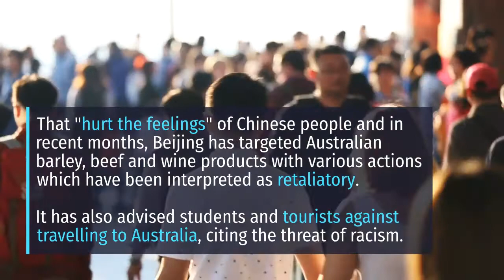China shows muscles on Australia wines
20201103 Breaking News | China shows muscles on Australia wines

Wine industry sources say Australian wine imports will not clear Chinese customs after this Friday 6th November (China's Ministry of Commerce did not confirm the news).

Australia is the largest wine exporter into China, reaching $1.2 billion in 2019. China is also Australia's largest trading market, not only wine, accounting for 32.6% of the value of all national exports.

Earlier this year China announced it was investigating claims Australia had sold wine below the cost of production and subsidised its farmers, prompting fears tariffs could be introduced. Australia has denied allegations of subsidising or dumping wines in China.

Ties between the two trading partners have increasingly soured in recent years. In addition to banning Huawei from participating in Australia’s 5G network, Canberra asked for an independent inquiry into the origins of the Covid-19 outbreak.

That "hurt the feelings" of Chinese people and in recent months, Beijing has targeted Australian barley, beef and wine products with various actions which have been interpreted as retaliatory. It has also advised students and tourists against travelling to Australia, citing the threat of racism.

Have these reasons contributed to the spark of the China-Australia trade war? Do we need another confrontation after China-USA and USA-EU trade war?